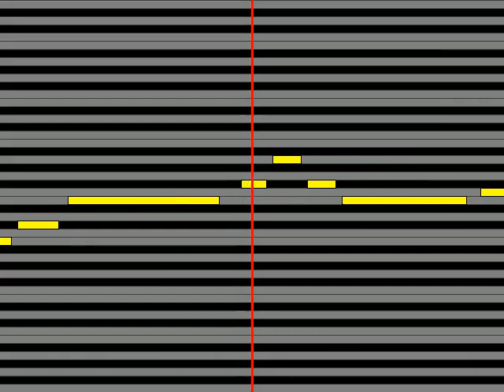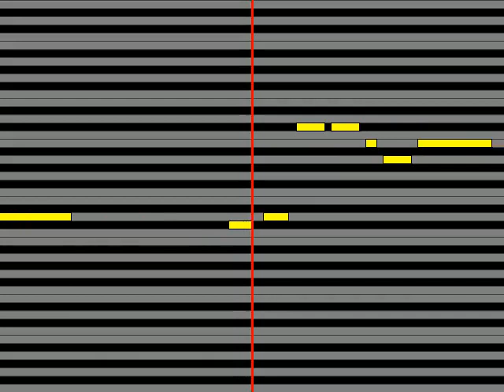【ガイドメロディ】 SOTTE BOSSE やさしさに包まれたなら